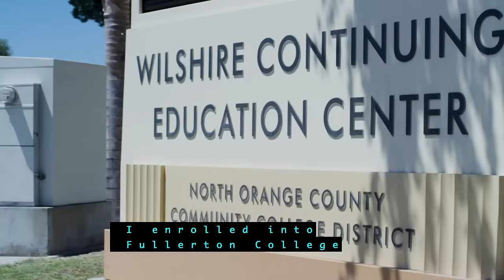NOCE High School Diploma Program - Clip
Get your high school diploma for free at North Orange Continuing Education.
No enrollment fees! Our program is self-paced. We offer day and evening hours. Get your diploma for a better job and higher wage.